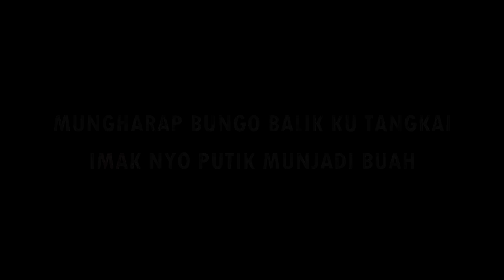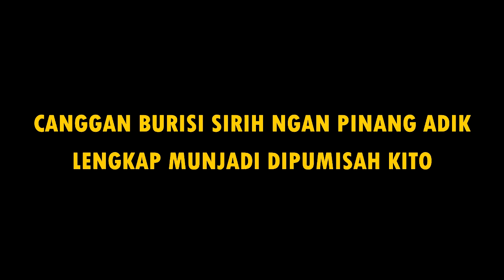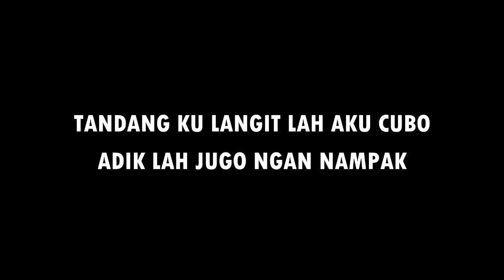TANDANG Karaoke - Lagu Kerinci Terbaru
Judul : TANDANG Karaoke - Lagu Kerinci Terbaru
Artist : Andy Al-Krienciehie
Cipt : Andy Al-Krienciehie & Ponda AR
Arr. Music : Ponda AR
Produksi : AK Pro